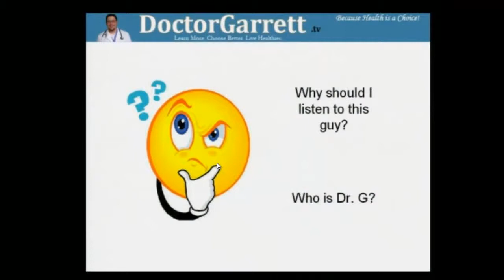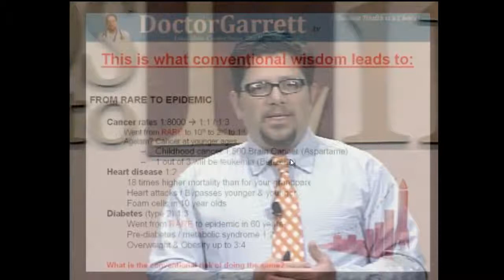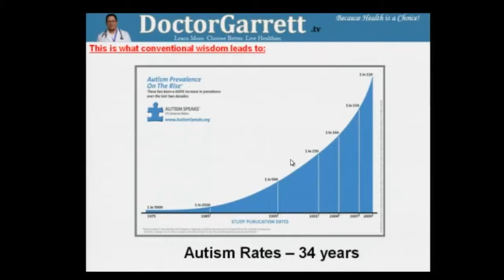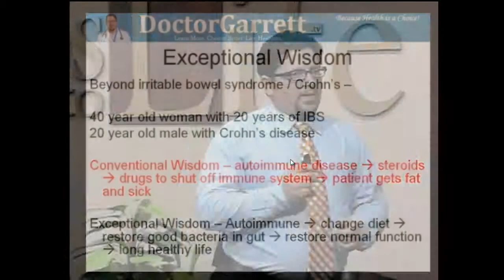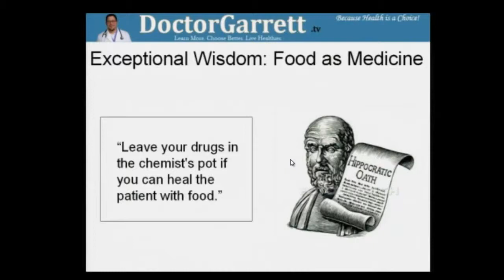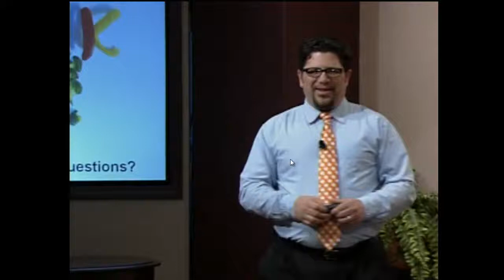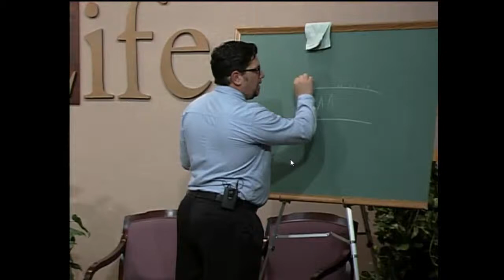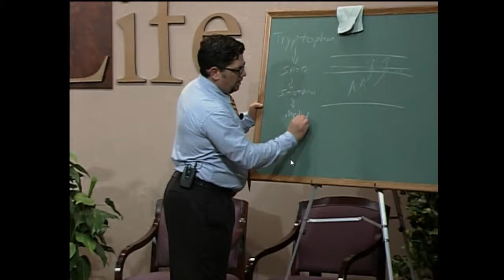Dr. Patrick Garrett Presents Food As Medicine - S2L Church 2013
Dr. Garrett is lecturing at the Steps to Life Church, challenging Christians to view food as medicine. Why aren't Christians the healthiest in the country? Does God want us to be healthy? Has man created these diseases that we often pray for God's help?

Dr. Patrick Garrett, DC is a local physician who has specialized in reversing acute and chronic conditions naturally for over a decade. Much of his success is built upon changing the foods that we consume from ones that cause problems to foods that heal the body. He has completed several postgraduate programs in lifestyle medicine from Harvard Medical School & Yale. He has the attended both Chiropractic School and Medical School and has completed over 3500 hours of clinical clerkships. He has earned several Diplomats in functional medicine, clinical nutrition and integrative medicine. Because of his success with lifestyle medicine, Dr. Garrett has patients & other physicians from all across the country seeking out his care and advice. He is a national speaker and has had the privilege of speaking across the country from New York City to Dallas. Today when he is isn't helping patients, you might find him on TV with his weekly healthy cooking show or on the radio. Dr. Garrett serves on two different Boards as the Chairman for the American Academy of Functional Medicine. He is a member of Harvard Medical School's Postgraduate Association, the Physicians Committee for Responsible Medicine, the American Association of Integrative Medicine, and as the past President of the American Board of Functional Medicine.
Dr. Garrett looks forward to working with the community to improve the quality and quantity of those who desire more from their health.